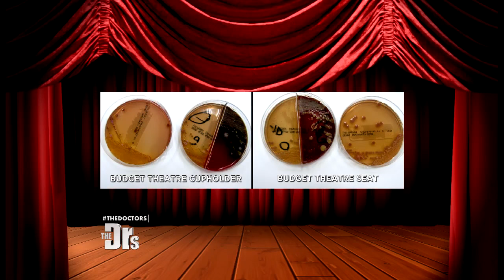How Dirty is Your Movie Theater?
The Doctors investigate movie theater germs … and what they found might shock you.